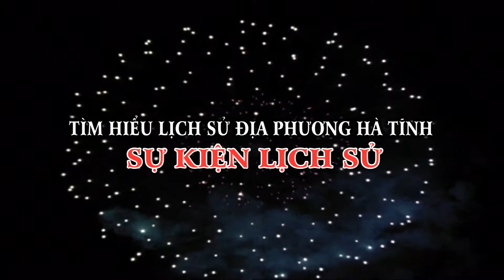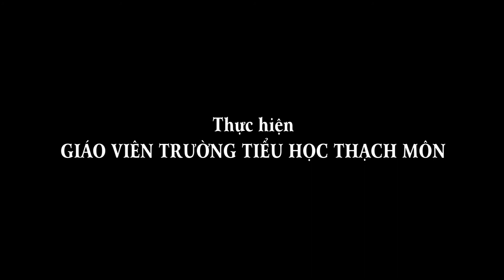KHỞI NGHĨA HƯƠNG KHÊ - PHAN ĐÌNH PHÙNG | TÌM HIỂU LỊCH SỬ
* Lãnh đạo: Phan Đình Phùng và Cao Thắng.
*Căn cứ: Ngàn Trươi ( xã Vụ Quang, Huyện Hương Khê, tỉnh Hà Tĩnh).
* Hoạt động trên địa bàn rộng gồm 4 tỉnh: Thanh Hóa, Nghệ An, Hà Tĩnh, Quảng Bình.
* Diễn biến: Hai giai đoạn
_ Từ năm 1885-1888: nghĩa quân lo tổ chức, huấn luyện, xây dựng công sự, rèn đúc vũ khí và tích trữ lương thảo.
_ Từ năm 1888 đến 1895: là thời kì chiến đấu của nghĩa quân . Dựa vào vùng rừng núi hiểm trở, có sự chỉ huy thống nhất, nghĩa quân đã đẩy lui nhiều cuộc hành quân và càn quét của giặc.
+ Để đối phó Pháp tập trung binh lực và xây dựng 1 hệ thống đồn, bốt nhằm bao vây , cô lập nghĩa quân. Đồng thời chúng mở nhiều cuộc tấ công quy mô vào Ngàn Trươi.
+ Nghĩa quân phải chiến đấu trong điều kiện ngày càng gian khổ hơn, lực lượng suy yếu dần.
+ Sau khi chủ tướng Phan Đình Phùng hi sinh, cuộc khởi nghĩa được duy trì thêm một thời gian dài rồi tan rã.
* Kết quả:Cuộc khởi nghĩa thất bại.